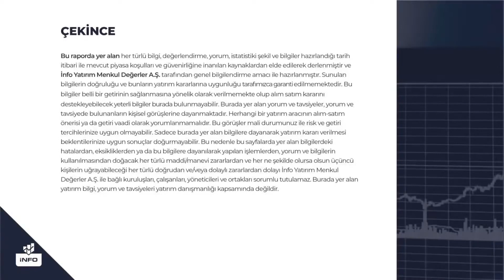İş Gyo Hisse Yorumu | İsmail Güner Yorumluyor! | İnfo Yatırım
4 - Borsa Neden Düştü? Düşmeye Devam Eder mi? | İnfo Yatırım GMY Mert Yılmaz | İnfo Yatırım

5_Dolarda Dip Seviye Neresi? | Mert Yılmaz | İnfo Yatırım

6 - Aselsan, Tekfen Holding, Petkim, Alarko Holding Beklentiler ve Finansallar | Mine Uzun, Yunus Şahin

8 - Dolar'da Düşüş Devam Eder mi? | Mert Yılmaz | İnfo Yatırım

9 - Halktan Altını Alan mı Var? Satan mı Var? | Mehmet Ali Yıldırımtürk | İnfo Yatırım

10 - İnfo Yatırım Yönetim Kurulu Başkanı Dr. Namık Kemal Gökalp I Ekotürk TV